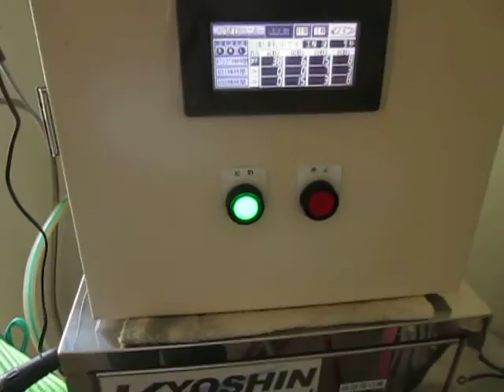脱気・マイクロバブル発生液循環システム Ultrasonic Technology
超音波技術
２種類の異なる周波数の「超音波振動子」を利用する技術

１）２種類の超音波振動子（38kHz,72kHz）
２）超音波振動子の設置技術（吊るす、乗せる、敷く）
３）超音波専用水槽（８００＊５００＊４５０ｍｍ）
４）脱気・マイクロバブル発生液循環システム

Ultrasonic Technology（Ultrasound technology）

１）２ kinds of ultrasonic transducers (38 kHz, 72 kHz)
２）Installation technology of an ultrasonic transducer (it hangs, puts and covers)
３）The tank only for an ultrasonic wave (800*500*450 mm)
４）Degassing and a microbubble generating liquid circulation system

２種類の異なる「超音波振動子」を同時に照射するシステム

３種類の異なる周波数の「超音波振動子」を利用する技術